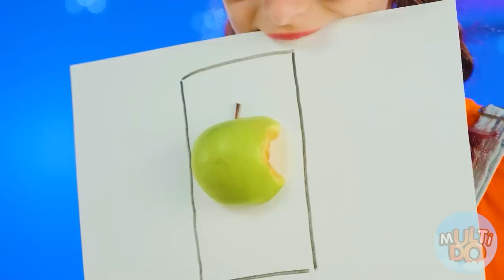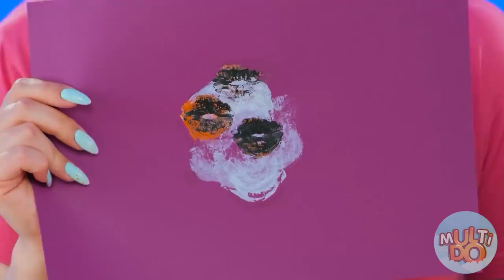जो ड्रॉ यह बेहतर पुरस्कार ले चुनौती #6 Multi DO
ताकत के लिए खुद को फिर से परखने का समय है! अभी हम यह पता लगाएंगे कि मल्टीडो चैलेंज के कौन से नायक कलात्मक क्षमताओं का दावा कर सकते हैं! विजेता सबसे मजबूत होगा!